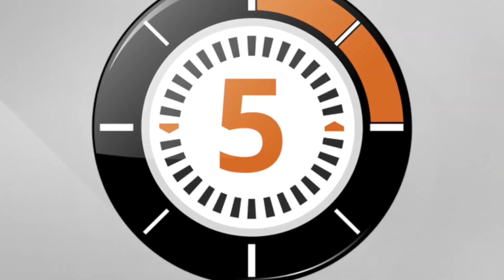LudoChrono - Haleakala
Voici la présentation du jeu "Haleakala" avec une vue d'ensemble du fonctionnement et du matériel, le tout en 5 minutes.